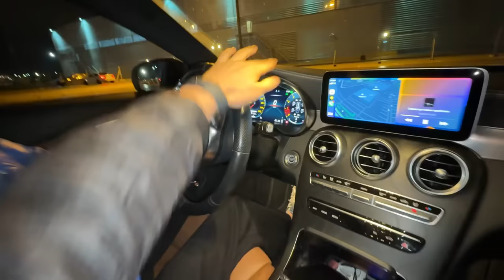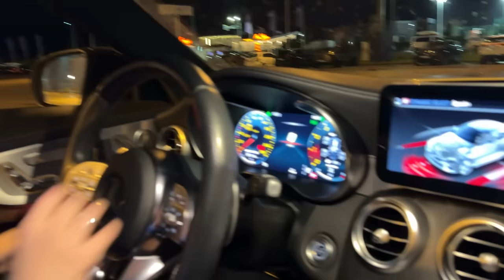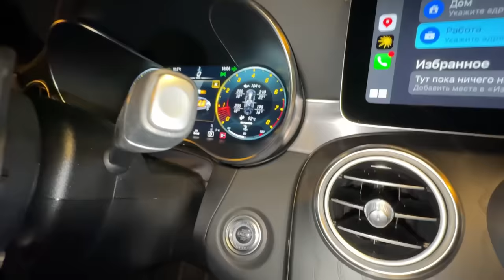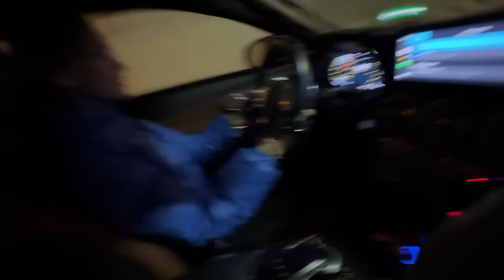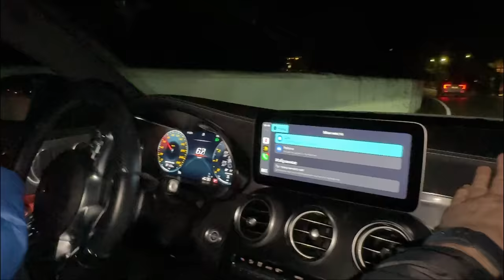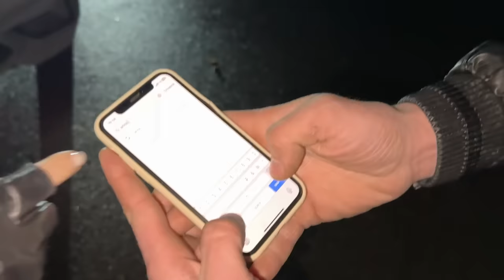СУМАСШЕДШИЕ НА M2 и C63 AMG!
Они что творят! 😱